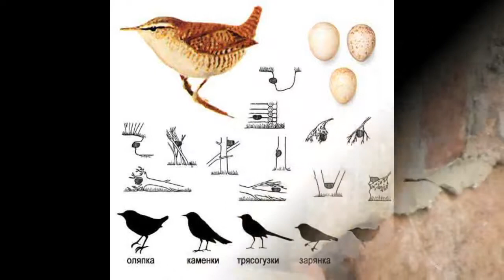Zaunkönig 3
Zaunkönig in Wittlicher Tal (2018)